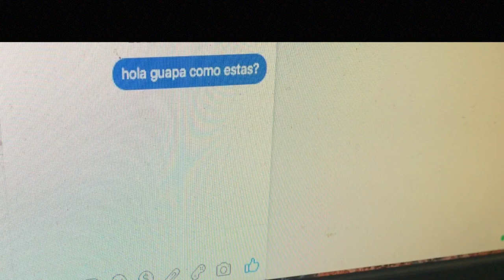Hombres odiados en FB!!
3 tipos de Hombres odiados en FB jajaja

Que opinan ustedes?? Comenta nomas 🍷🍷

vamos a hacer que esto se descontrole :)